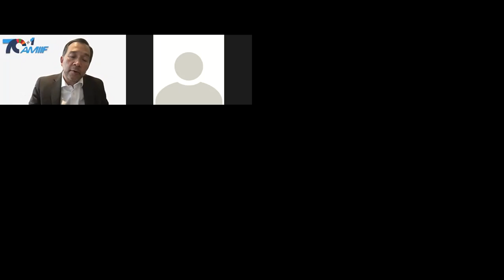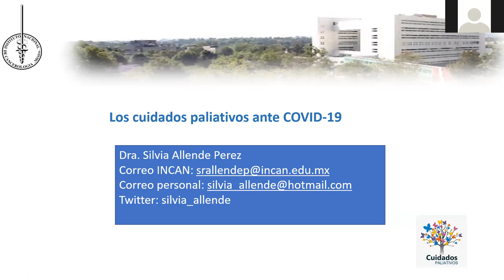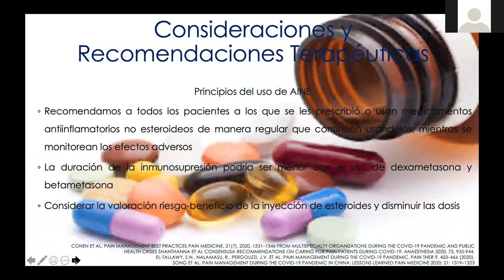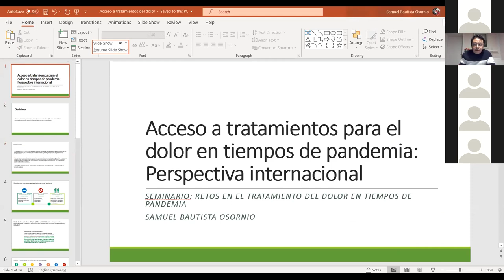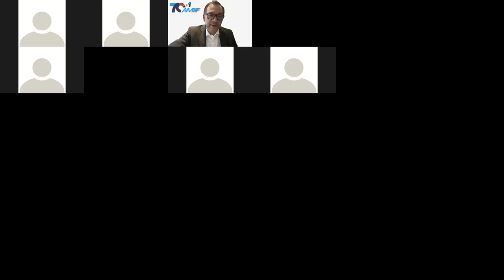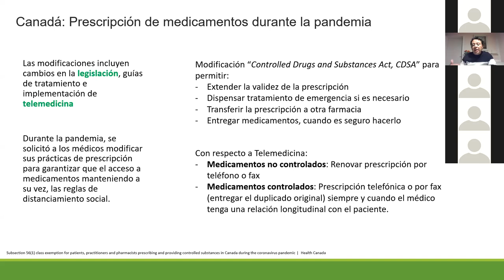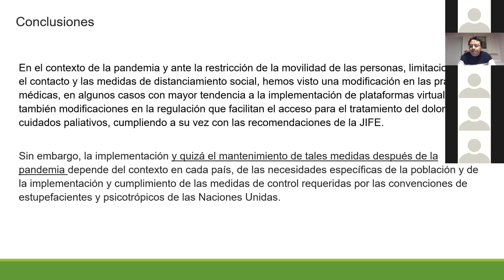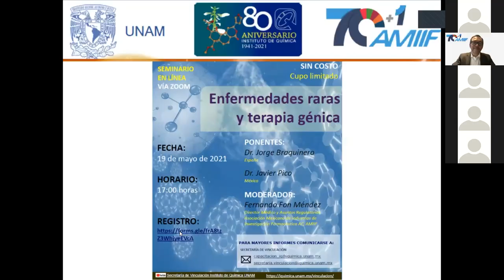Seminario IQ AMIIF Retos en el tratamiento del dolor en tiempos de pandemia